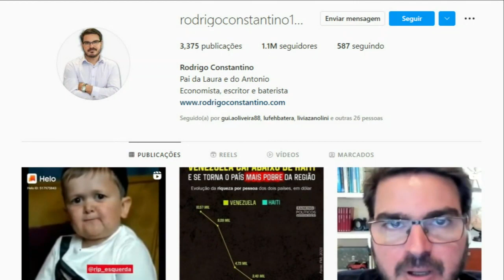Rodrigo Constantino: 'O SOCIALISMO LULISTA É UMA MÁQUINA DE DESTRUIÇÃO EM MASSA'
Rodrigo Constantino comenta sobre como a situação da Argentina deve ser explorada por Bolsonaro em sua campanha por ser o maior contraponto dos valores defendidos por Lula, e critica como a carta pela democracia representa a hipocrisia de uma elite que quer voltar aos tempos do PT.